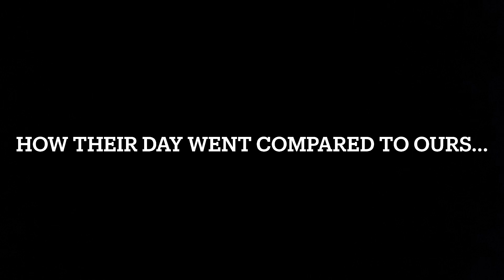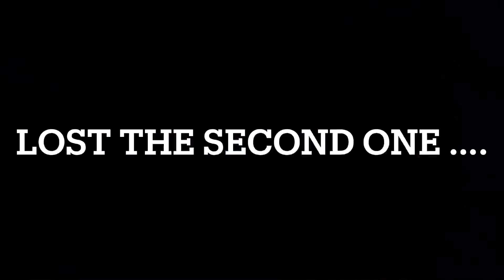TWO bands DOWN | Opening Morning | 2022 | Their Day VS. Ours | Girls That Hunt